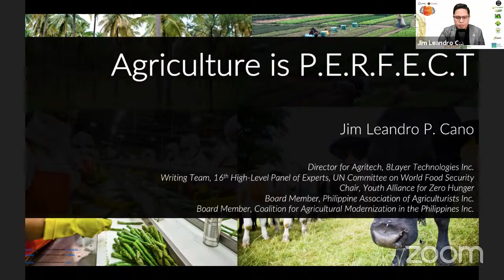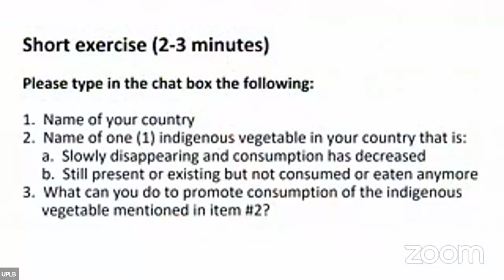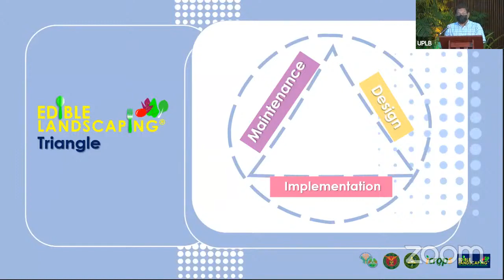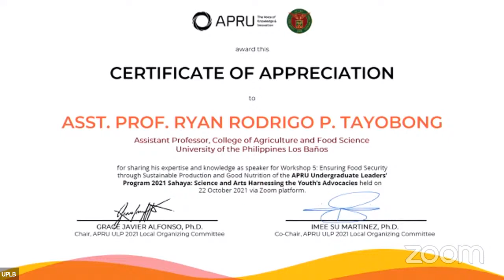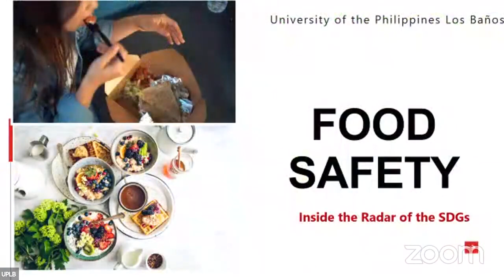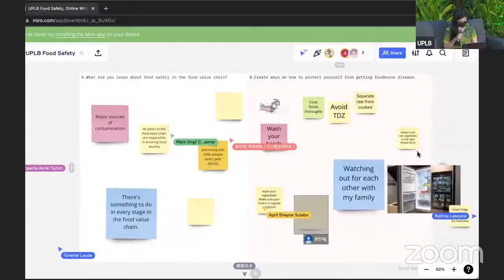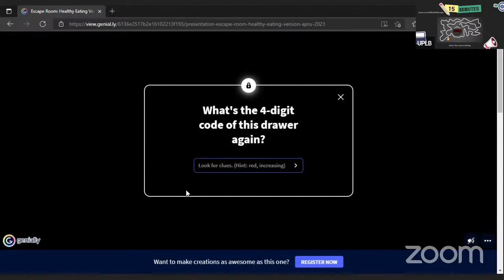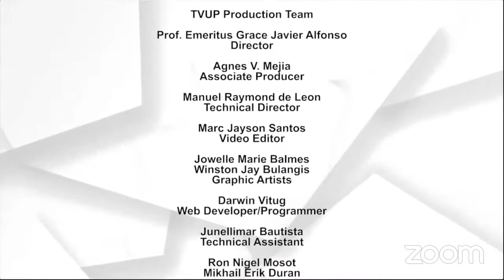APRU ULP 2021: SAHAYA (Day 5)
ASSOCIATION OF PACIFIC RIM UNIVERSITIES- UNDERGRADUATES’ LEADERS PROGRAM
DAY 5: Ensuring Food Security through Sustainable Production and Good Nutrition

MODERATORS:
Richard Philip Gonzalo
AVP for Academic Affairs, UP

Jose Wendell Capili
AVP for Public Affairs, UP

Dr. Imee Su Martinez
Director, Office of International Linkages, UP System

CLUSTER SPEAKER:
Dr. Tonette P. Laude
Associate Professor, College of Agriculture and Food Science

SPEAKERS FOR MODULE 1:Discover in the Philippines One Vegetable at a Time

Renerio P. Gentallan Jr.
Assistant Professor, College of Agriculture and Food Science

Hidelisa De Chavez
Researcher, National Plant Genetic

Professor Teresita Borromeo
Institute of Crop Science
College of Agriculture and Food Science